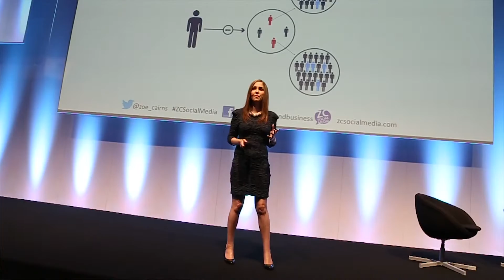The Big Social Media Conference - what the sponsors say